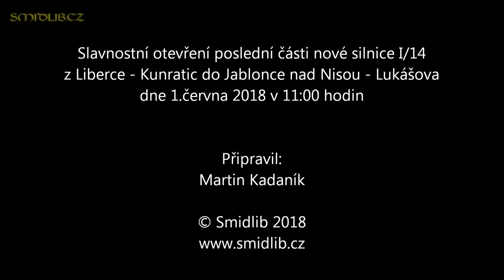Slavnostní otevření silnice I/14 z Liberce do Jablonce nad Nisou.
►Video ze slavnostního otevření nové silnice I/14 z libereckých Kunratic do jabloneckých Rýnovic dne 1.června 2018 v 11:00 hodin.

Všechna práva vyhrazena. Zákaz kopírování
a dalšího šíření videa bez souhlasu autora !